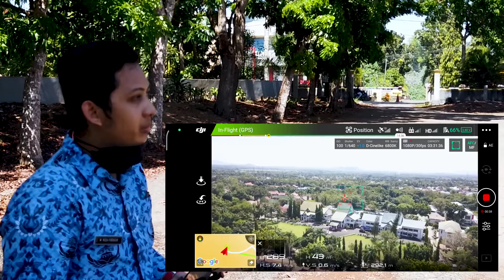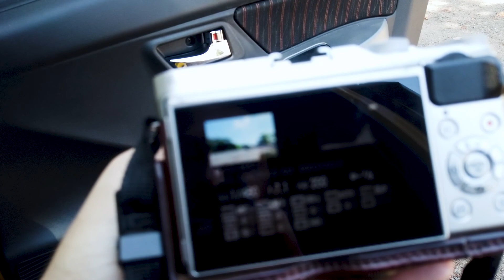Vlog : Pengambilan sumpah Jabfung ASN dan Test Fly Drone Rusak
Halo selamat datang di channel saya, jangan lupa like, dan subscribe jika kalian merasa senang dengan channel saya. selain itu kalian juga bisa follow saya dan konsultasi mengenai permasalahan kesehatan gigi dan mulut di medsos kami :
IG Konsultasi : @RafaDentalClinic
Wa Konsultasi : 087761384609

Himbauan : Jika menggunakan salah satu di footage ini untuk sekedar kebutuhan pribadi dan bukan untuk bisnis, event, produk, instansi, atau hal-hal yang berhubungan dengan pihak ke tiga dimohon mention ig sy atau silakan izin dulu ke IG saya pribadi @mrizafirdaus namun video tersebut tidak akan dapat diuploud di youtube, dan jika ingin membeli lisensi video footage saya di mohon untuk menghubungi wa saya 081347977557 untuk keperluan pembelian. insyallah harga bersahabat dengan lisensi seumur hidup dan bisa di uploud di medsos mana pun.